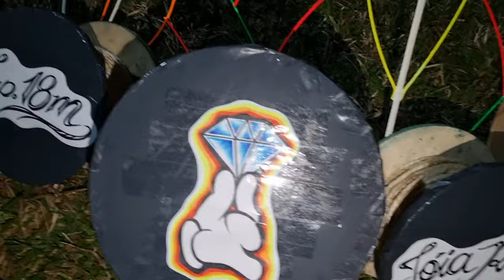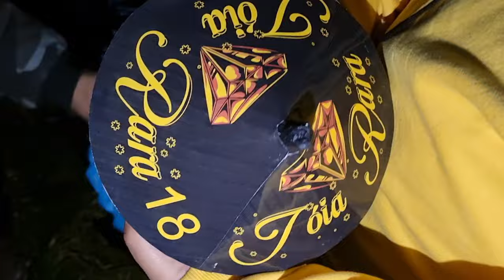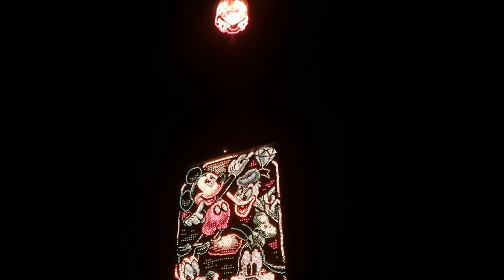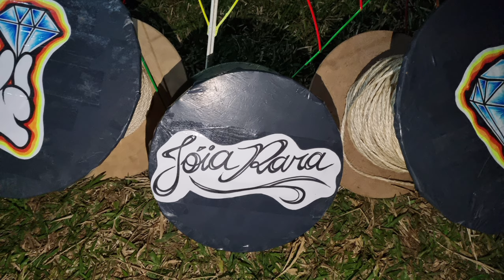LAPIDADO DE 18 JOIA 💎 RARA